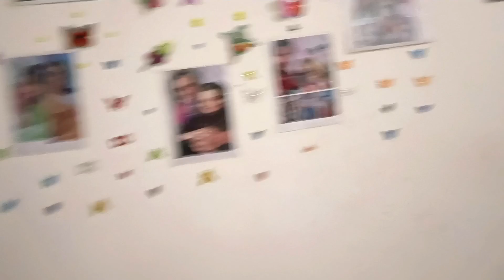Itna bhi asaan nahi hai videos bnana